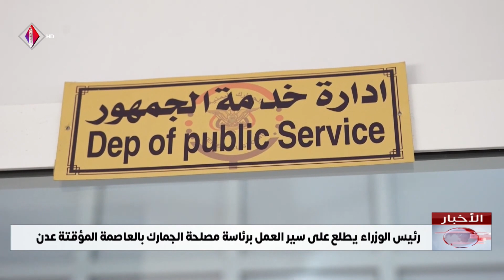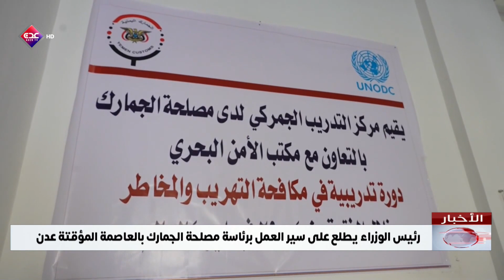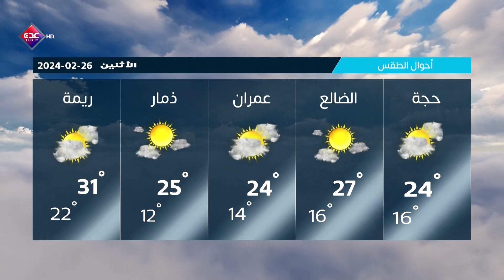نشرة الأخبار قناة عدن الفضائية 25 02 2024